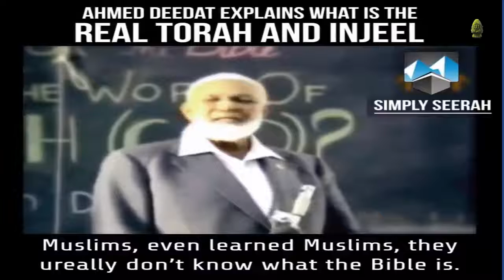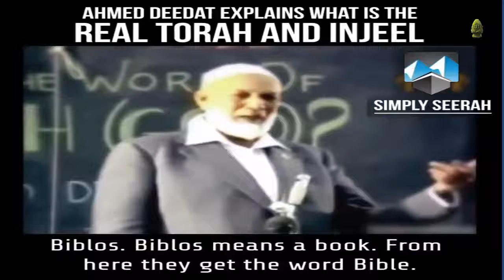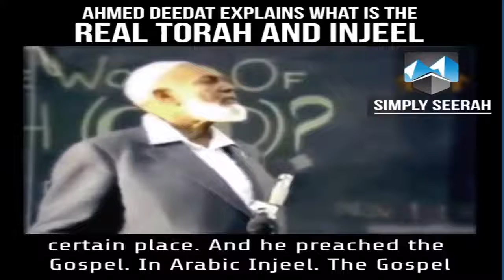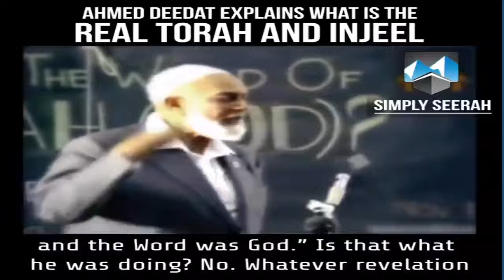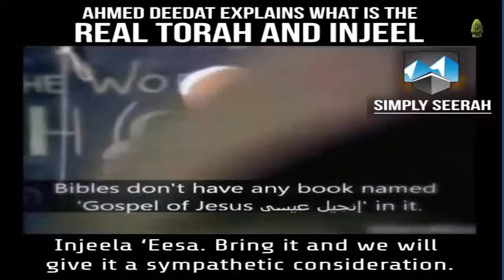Explanation of What The Torah and Injeel Are in Details